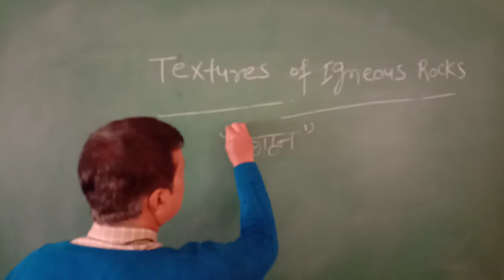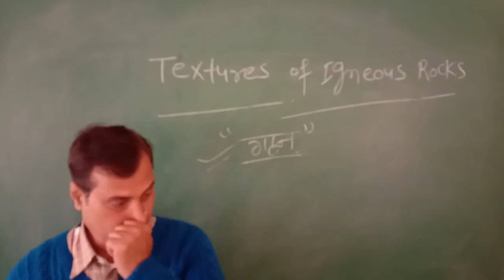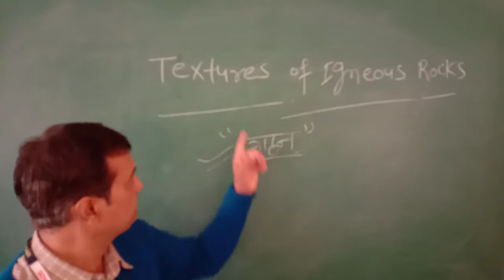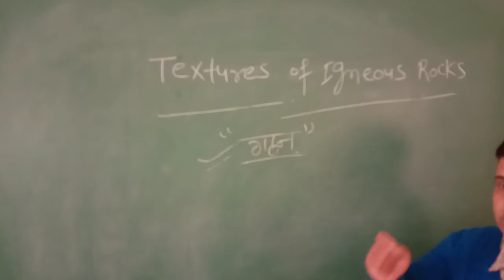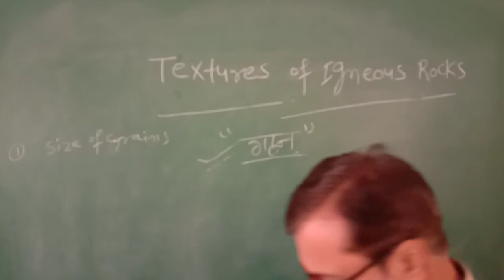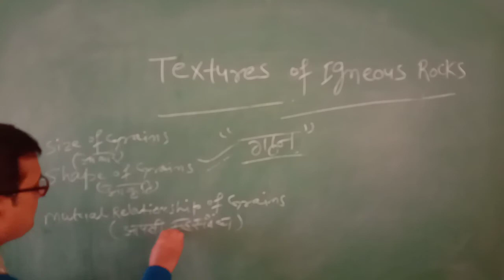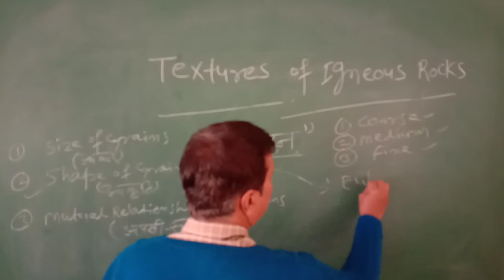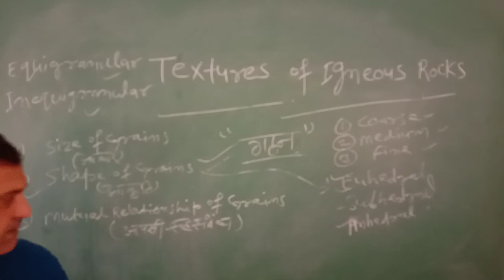Textures of Igneous Rocks - 1 (B.Sc. - II) By Dr. K.K. Mishra (Geology)